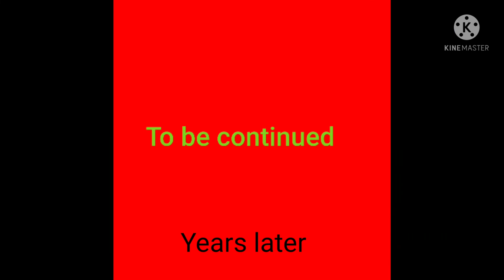Gacha Ninjago Maria's Hunter's Back Story The Time Twin's parents| Episode 1 Forced to Get Married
Hey What's up My NINJA KREW here's a Gacha Life mini series hope you guys enjoy the video and don't forget to like and Subscribe and comment if you want to and share this video if you want to and it took a little long time making this video but anyways Enjoy and I hope you guys enjoy the video and I don't the songs that are in this video aren't mine they belong to their right full owners but anyways enjoy the video Ninjas